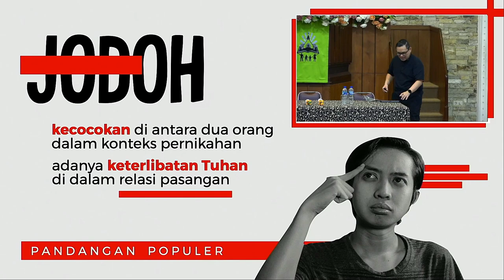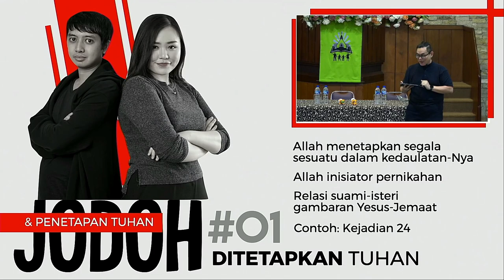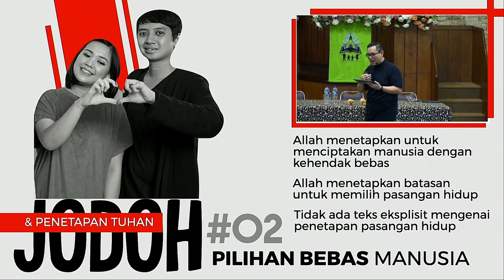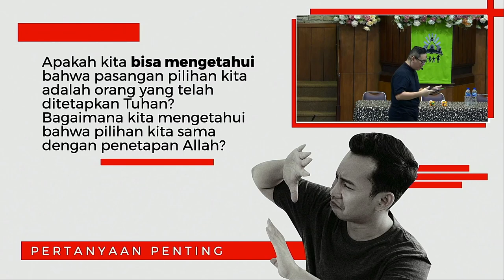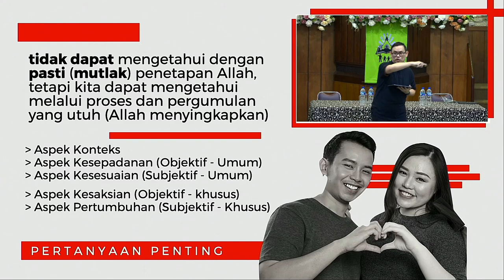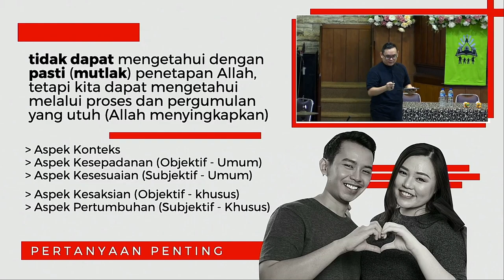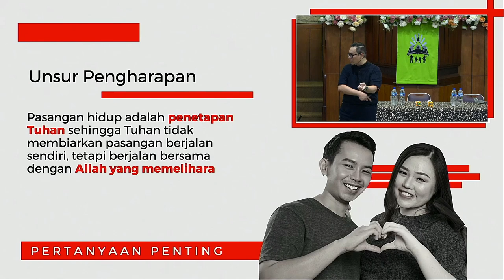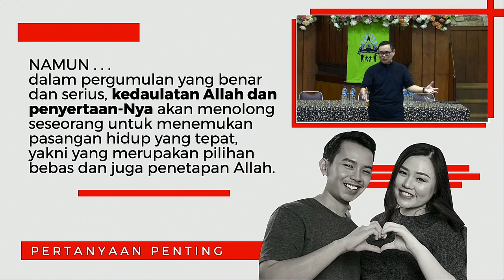SEMINAR KELUARGA | GKI KARANGSARU | SESI 1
"SALAH PILIH JODOH??"

Pembicara : Bp. Samuel Soegiarto, M.Th